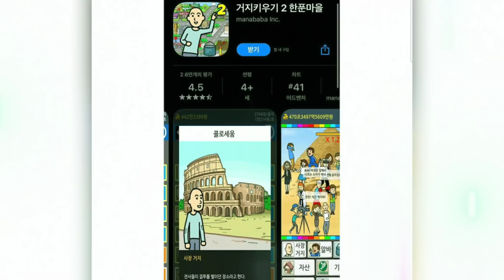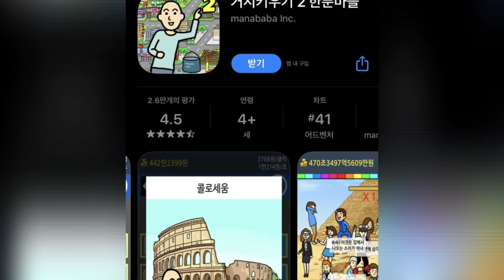วันนี้มีนัดกับ blackpink รอบ SOUND CHECK ก่อนคอนเสิร์ตจริง The Show 31 มค.64